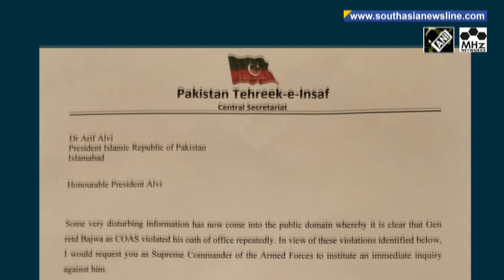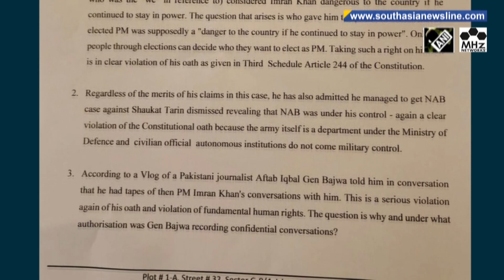Imran Khan demands inquiry against Pakistan's ex-army chief Bajwa for violating oath of office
Pakistan's former premier Imran Khan has asked the country's President Arif Alvi to “institute an immediate inquiry” against former army chief General Qamar Javed Bajwa for violating “his oath of office repeatedly” as the army chief. This comes days after Khan in an interview blamed that Bajwa had a role in his ouster as prime minister in April last year.